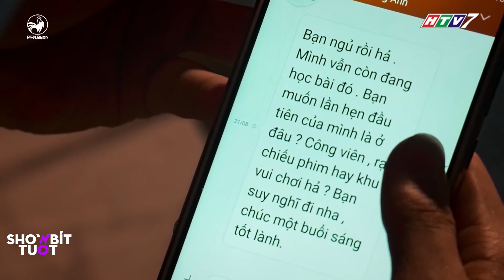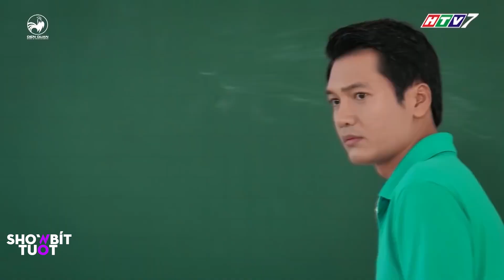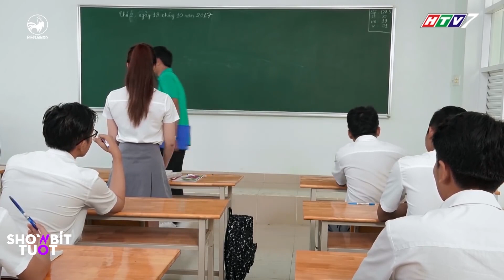Cả trường NGỠ NGÀNG vì Đức Mẫn SĨ DIỆN bị bạn gái GÀI BẪY